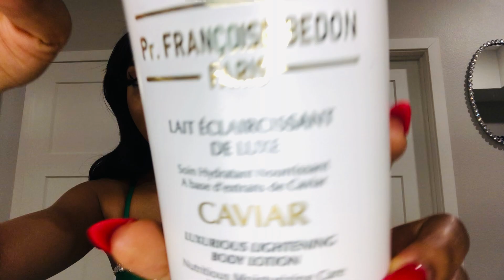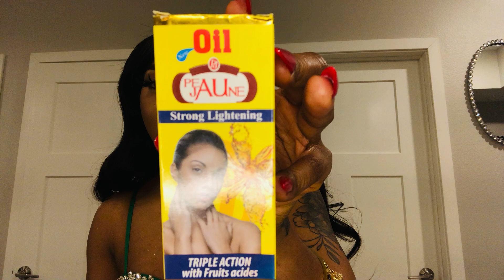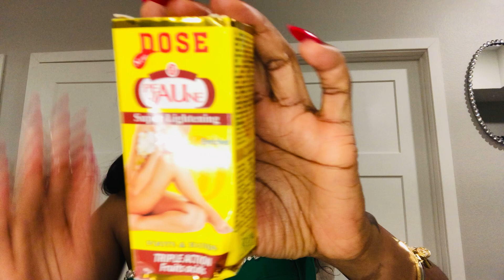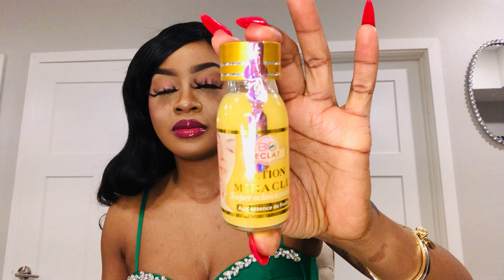How to Promix whitening Lotion for 3-4 shades | Skin Lightening | Glutathione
I am a beauty and lifestyle enthusiast. I am not a skincare professional, Dermatologist, Aesthetician or Doctor. I have not been professionally trained to offer any Skincare advise whatsoever, every information I share on this channel are strictly for informational purposes only and should not be taken as medical advice. I share reviews and DYI recipes based on personal experience. This channel & myself are not responsible for any harm or side effect(s) or Skincare issue(s) caused by following or replicating my tutorials and consuming my content in general. I do not under any capacity offer medical advice on this channel. Please consult with your doctor or dermatologist before using any of the products I review on this channel.